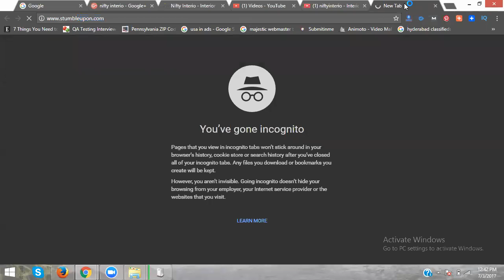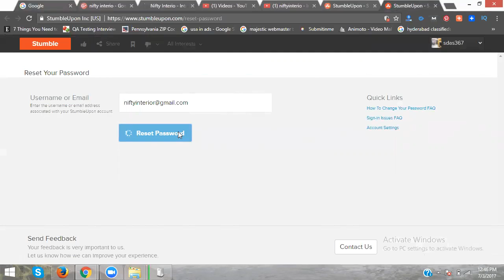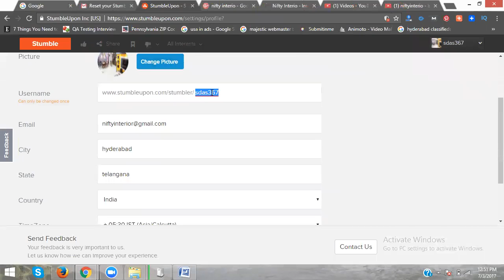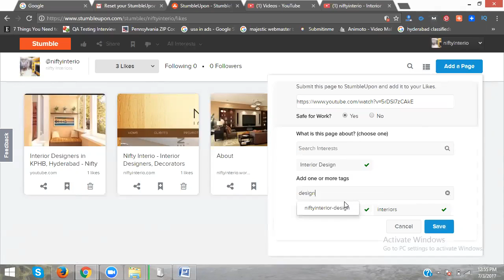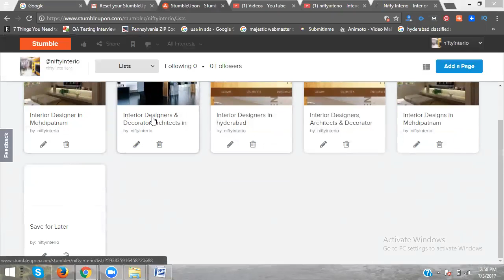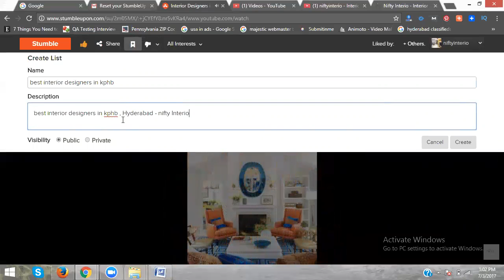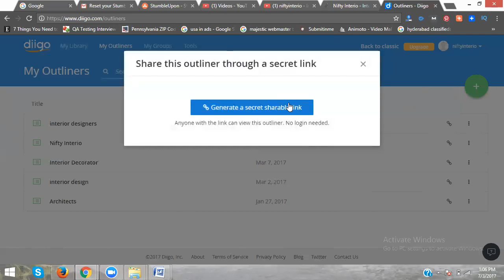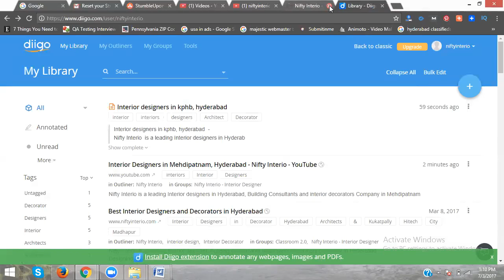How to Index Your Website or Blog on Google Search Part 1 - Rakesh Tech Solutions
Learn How to Index Your Website or Blog on Google Search Part 1